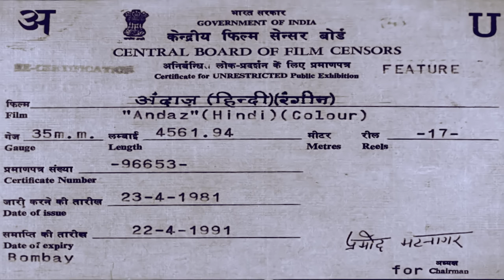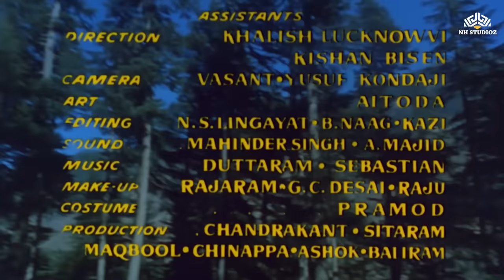Andaz [HD] | Shammi Kapoor, Rajesh Khanna, Hema Malini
Movie Name : Andaz (1971)
Starring : Shammi Kapoor, Rajesh Khanna, Hema Malini, Simi Garewal, Ajit Khan, Aruna Irani & others
Music Director : Hasrat Jaipuri, Jaikishan Dayabhai Panchal, Shankar - Jaikishan, Shankarsingh Raghuwanshi